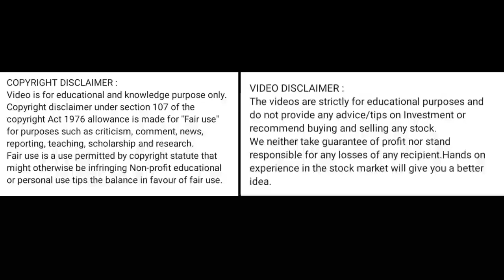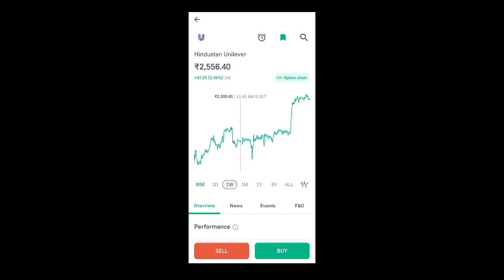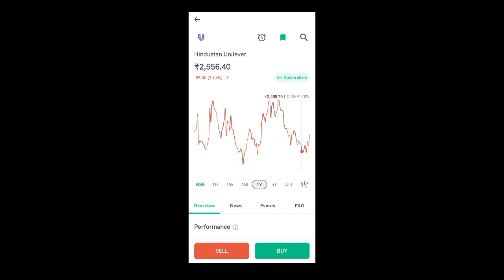hul share latest news today l hul share news today l hul share price today l hul share price